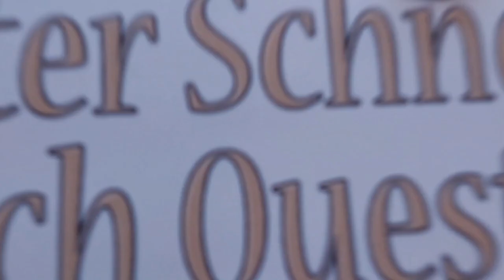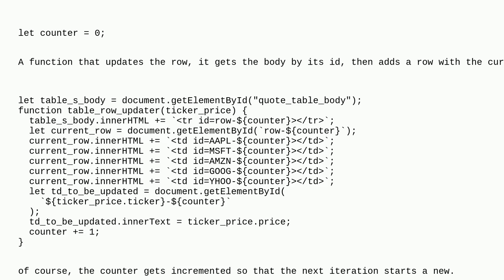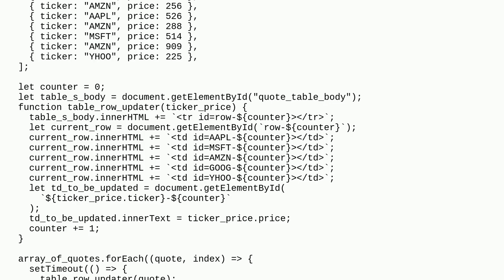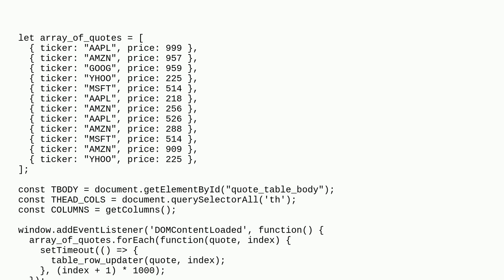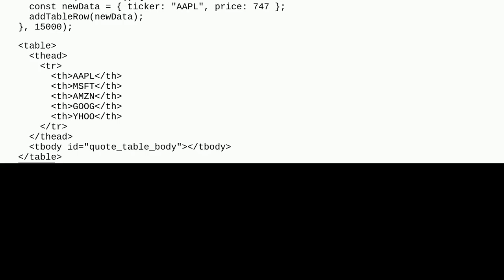Codereview: programmatically update a td element per table row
programmatically update a td element per table row

A special thanks goes out to the community

  html5 javascript